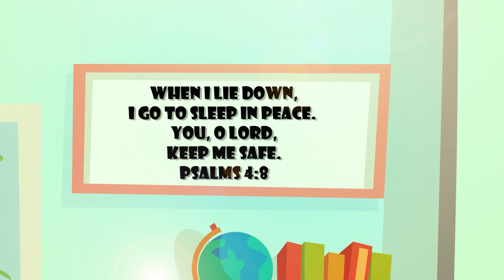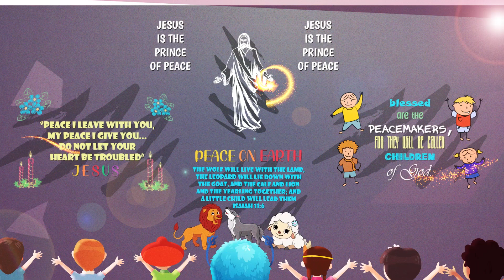Great is the peace of my Children || Launch ||Jesus in the Family || Christian Music Videos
Seeking a haven of calm and growth for your children? Look no further – our channel is a gateway to a world where divine teachings blossom into lasting serenity. Be part of this visual odyssey, a poem that encapsulates the essence of their transformative path.